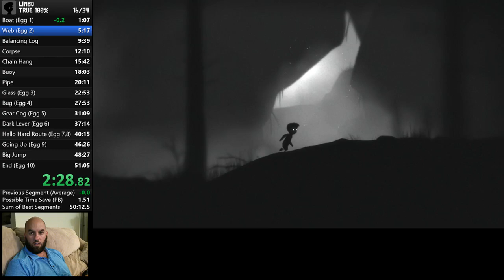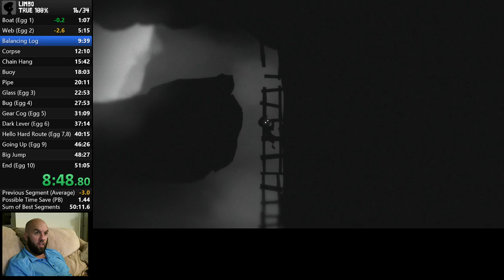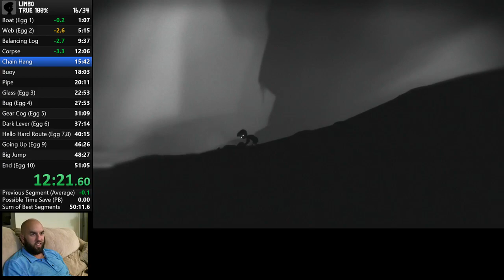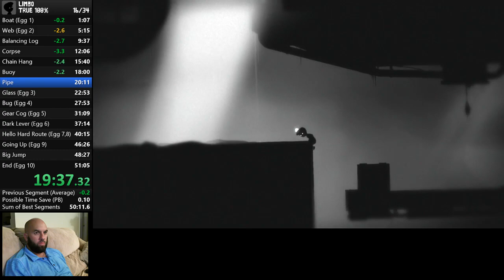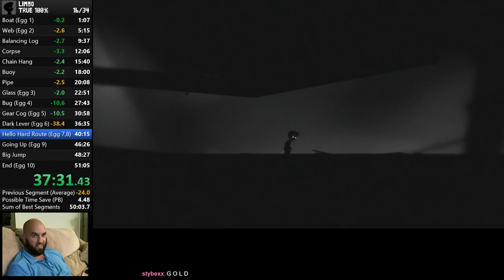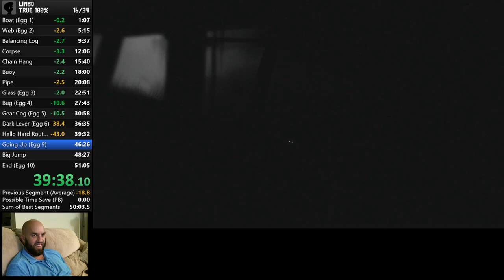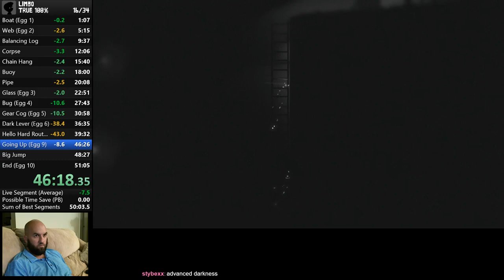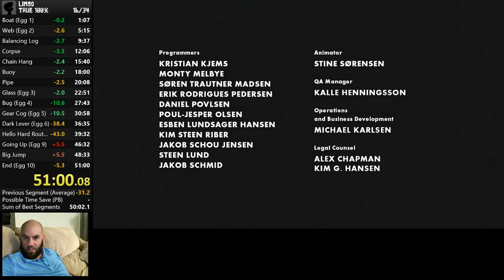Limbo - True 100% 51:00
I added a nice 40-second time loss in there to make sure we don't get to the sub-50 range too quickly. Safety first!